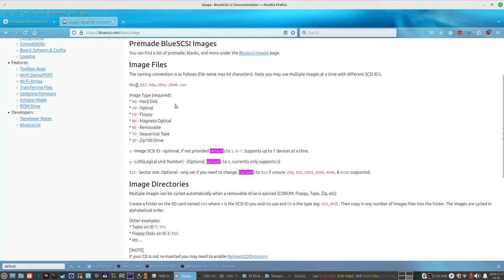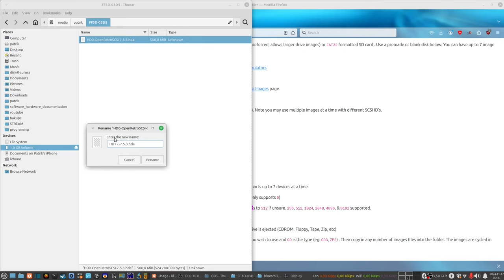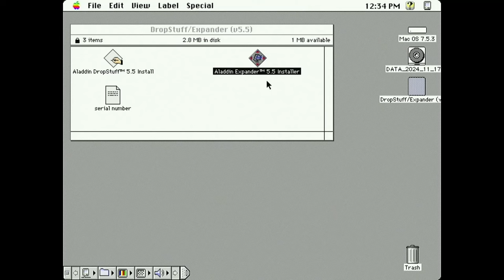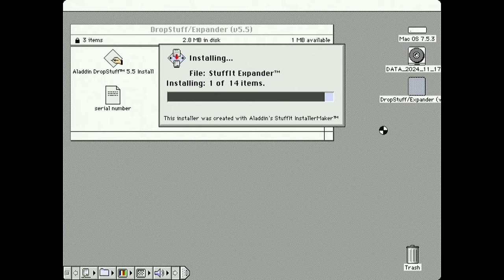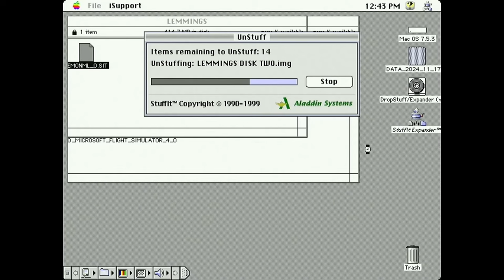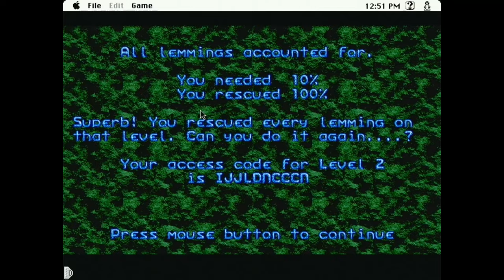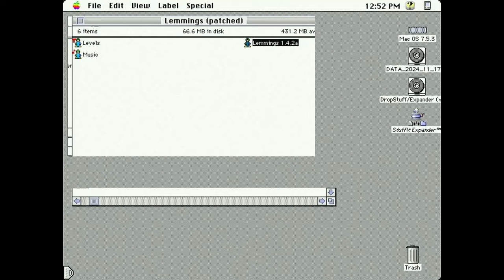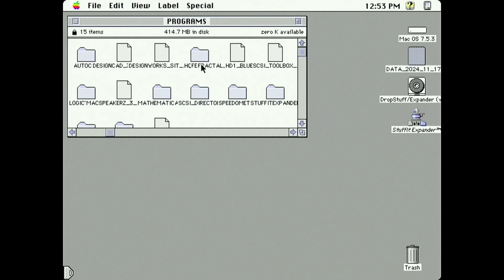Performa 450 motherboard recap & BlueSCSI V2 upgrade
In this video I will recap the Performa 450 and install a BlueSCSI V2 kit.

*I take no responsibility if you try anything I do!*